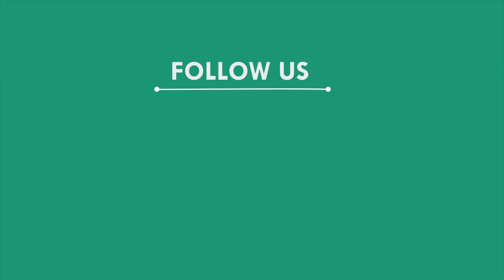ବିଭିନ୍ନ ଦାବିନେଇ ପାଚିକା ସଂଘର ବିକ୍ଷୋଭ, କେନ୍ଦ୍ରାପଡ଼ା